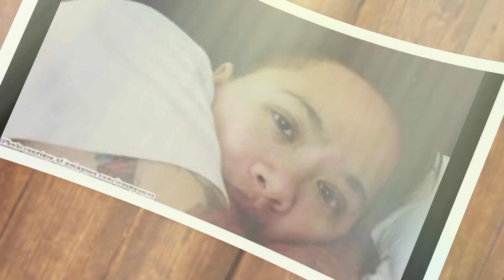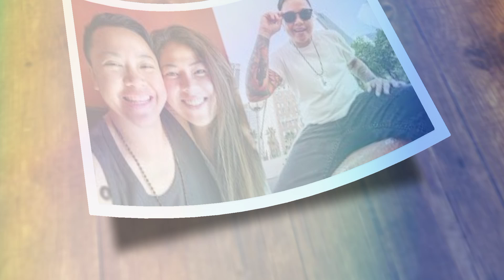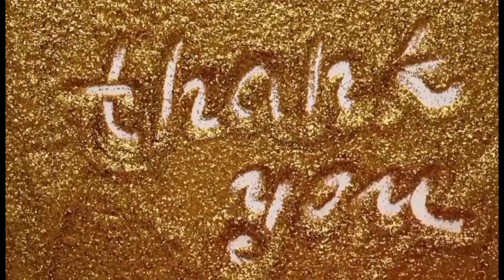"SHOCKING" ANG REAKSIYON NG LAHAT NG MAKITA ANG POST NI DENISE!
Marami talaga ang nagulat na may ganitong tinatago pala ang sikat na aktres na si Denise Laurel sa publiko. Alamin sa videong ito.